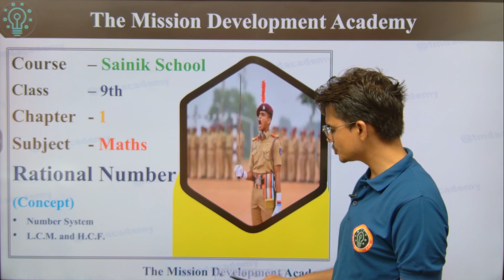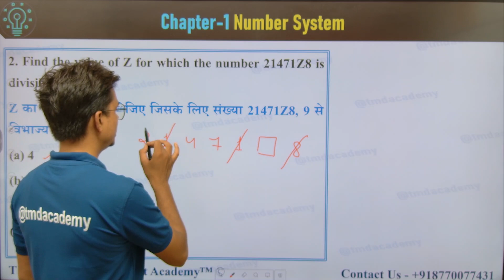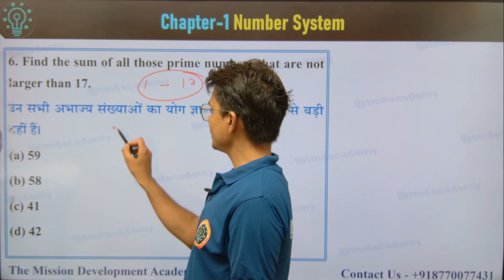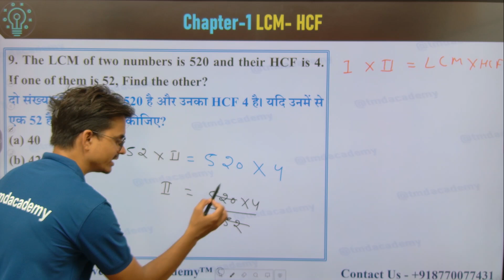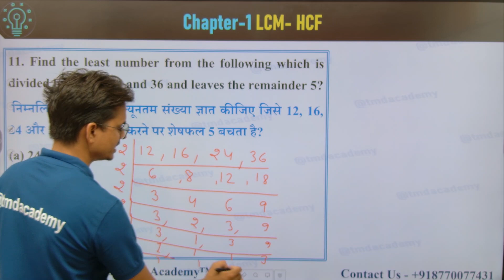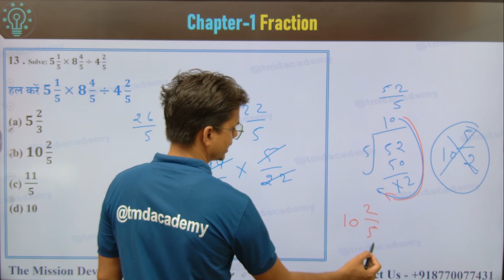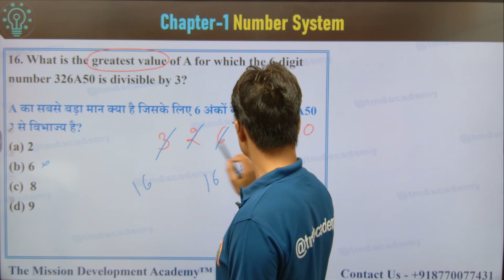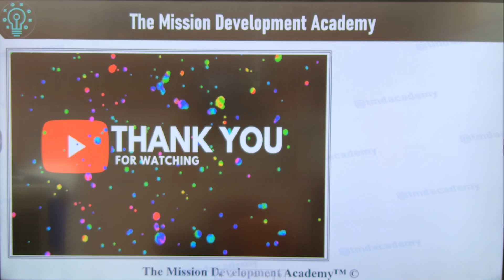Target Batch 9th 2025 Chapter 1: Rational Number - Question 📚➗ | Class 9th 📚 | Exam Pattern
This course is specially designed for students aspiring to crack the entrance exam for Sainik School 9th grade admission in 2025. Our comprehensive program focuses on providing a strong foundation in all the subjects covered in the entrance exam.

sainik_sainik_class_9_2025 rashtriya_military_school_class_9 central_hindu_school_class_9 Course- Key Points: ✔️ Overview of the Sainik School, RMS, and Central Hindu School Entrance Exams 📚 Subject-wise Study Tips and Exam Strategies 🗂️ Recommended Study Materials and Resources 💡 Time Management Techniques 🧠 Effective Problem-Solving Approaches "For additional resources and study materials related to this topic, visit our website 🌐 and connect with us on WhatsApp at 📱 for updates and discussion.